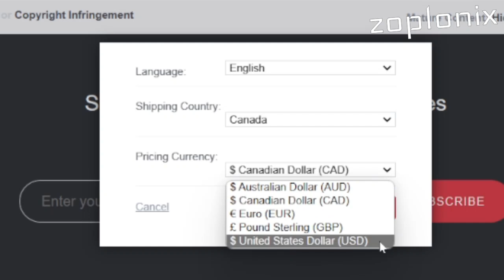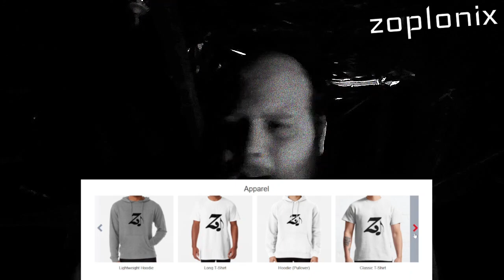🍩💋 ｍÃ𝐬ⓣⓔ𝓻 Ｏƒ 𝓣ᗴⒸ𝐇ηＯ𝔩𝐨𝐠ｉｅⓢ 🔥♪ | zoplonix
Bm G D A

There’s a thing deep inside you
That wants me to do really well

And when the likes are low
I won’t put on a show
I’ll complain and scream and yell

Just a quick google search
I accept all currencies

And when you share my request
You will have to bequest in me
Master of technologies

I am the master
Am the master
Of technologies

I am the blaster
And will blast forth with 3 harmonies

Who does it faster
The final raster
My apologies

Its me the master
I’m the master
Of technologies

Please share and retweet
My links really neat
If you don’t your cat might cry

I know this sounds really hollow
Please make all your friends follow
And make my numbers high

Won’t you watch my collab
Teaching Ellen to dab
By the way have you bought my tees

You can buy all you want
For to flaunt or to taunt from me
Master of technologies

Am the master
Of technologies

The final raster
My apologies

I’m the master
Of technologies